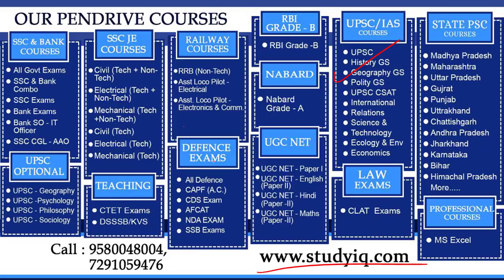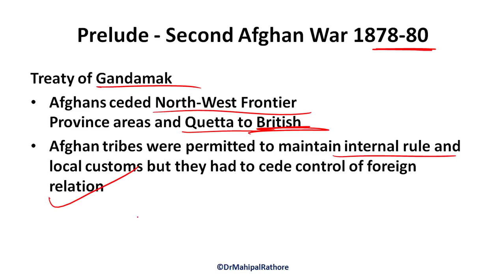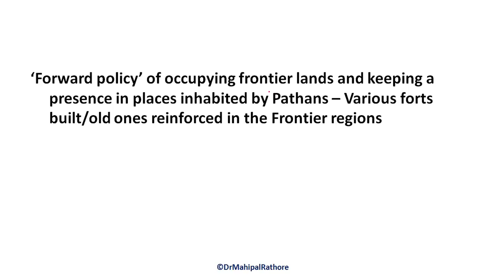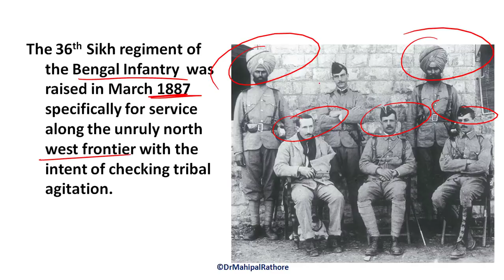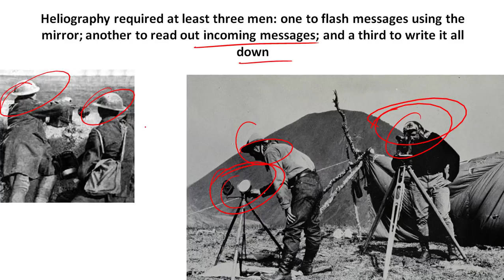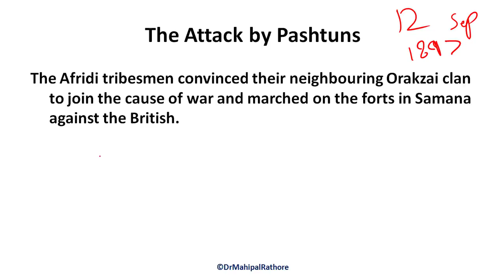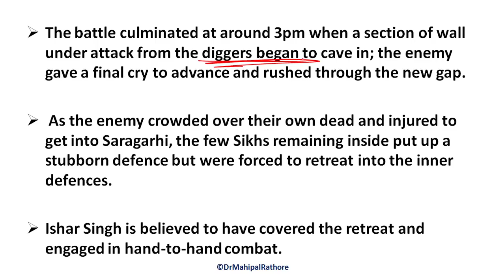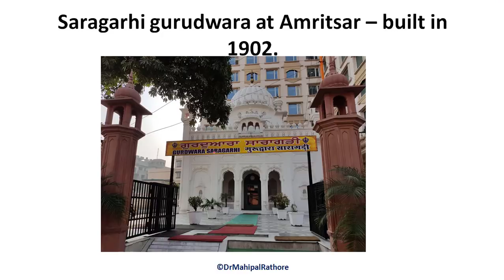Battle of Saragarhi 1897, 21 Sikh Soldiers vs 10000 invaders, Know the real story behind Kesari